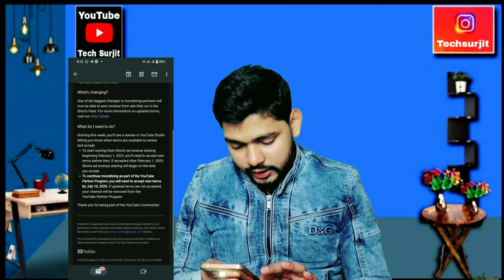Are Waah! Finally YouTube Shorts Monetization Start Ho Gaya ( Official Update)@VkTechnicalBhaiya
Are Waah! Finally YouTube Shorts Monetization Start Ho Gaya  ( Official Update )

 New YouTube Partner Program terms coming this week

About this video- Dosto Aaj Ki Is Video Me Maine Aapko New YouTube Partner Program Ke Bare Me Bataya Hai Jis Me YouTube Shorts Ko Monetize Karke Bhi Paise Kama Sakte Hai Ummeed Hai Aapko Ye Video Bahut Hi Jyada Pasand Aayega Thank You So Much.

Queries solved: YouTube Monetization update YouTube Monetization update 2023 YouTube shorts monetization update YouTube shorts monetization update 2023